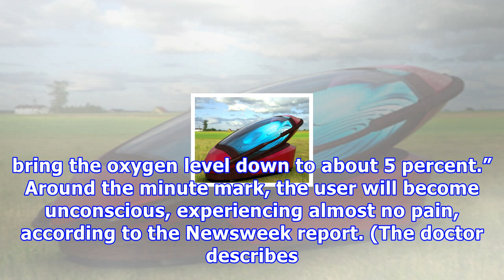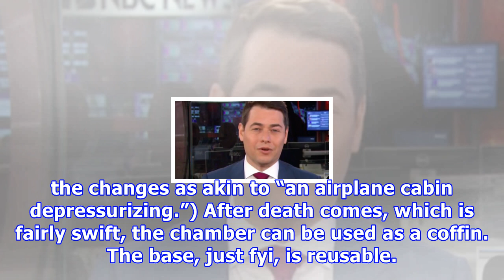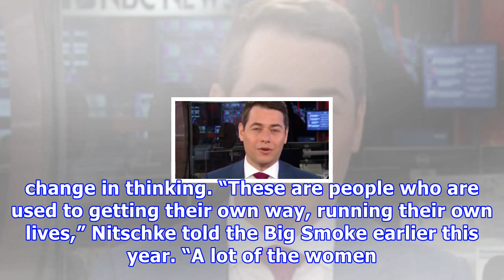High-tech suicide machine makes death a painless, peaceful, optimal way to go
In a world filled with chaos, a new “suicide machine” allows people to exit life in an orderly, peaceful manner. The Sarco is a technological marvel, resembling some kind of futuristic sleeping chamber, that aids in voluntary assisted dying. Australian doctor Philip Nitschke, whom Newsweek identifies as the “Elon Musk of assisted suicide,” unveiled the new apparatus earlier this week, just days after lawmakers in the state of Victoria voted to legalize euthanasia. The device simplifies what Nits...